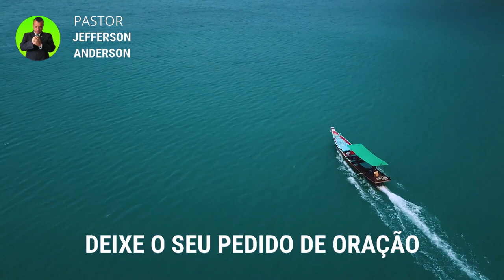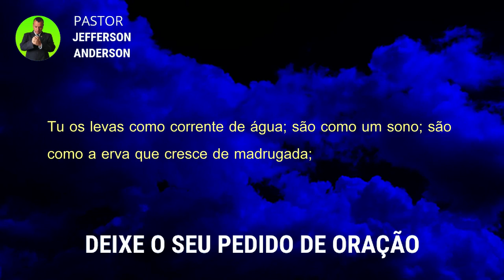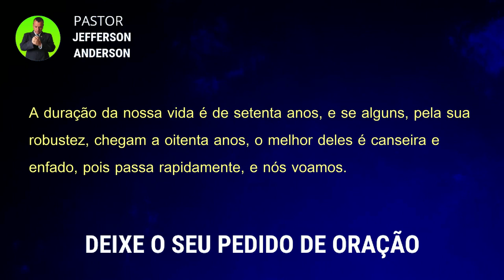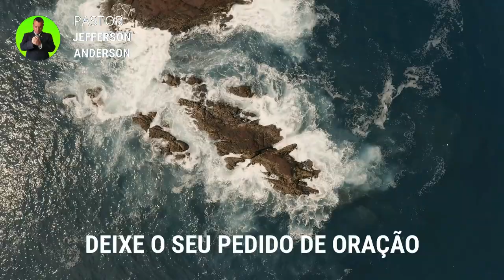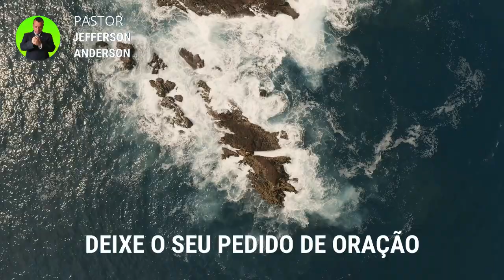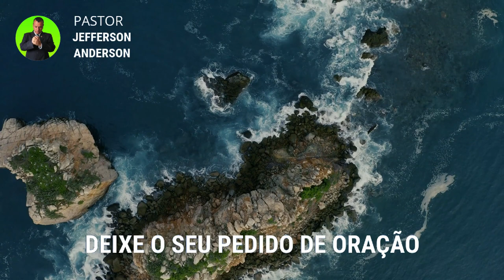ORAÇÃO DA MADRUGADA DE HOJE DOMINGO 12 DE JUNHO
Olá Graça e Paz do nosso Senhor e Salvador Jesus Cristo, mais uma Oração da Madrugada de Hoje Domingo Feira 12 de Junho, Depois de você receber está oração com Fé Deus vai visitar e você vai ter tranquilidade nesta madrugada em nome do Senhor Jesus, Deixe o seu pedido de oração nos comentários se inscreva no canal até a próxima oração, Deus te Abençoe.

Versículo citado na oração:

Salmos 90:1-12

1 SENHOR, tu tens sido o nosso refúgio, de geração em geração.
2 Antes que os montes nascessem, ou que tu formasses a terra e o mundo, sim, de eternidade a eternidade, tu és Deus.
3 Tu reduzes o homem à destruição; e dizes: Volvei, filhos dos homens.
4 Porque mil anos são aos teus olhos como o dia de ontem que passou, e como a vigília da noite.
5 Tu os levas como corrente de água; são como um sono; são como a erva que cresce de madrugada;
6 de madrugada, cresce e floresce; à tarde, corta-se e seca.
7 Pois somos consumidos pela tua ira e pelo teu furor somos angustiados.
8 Diante de ti puseste as nossas iniqüidades; os nossos pecados ocultos, à luz do teu rosto.
9 Pois todos os nossos dias vão passando na tua indignação; acabam-se os nossos anos como um conto ligeiro.
10 A duração da nossa vida é de setenta anos, e se alguns, pela sua robustez, chegam a oitenta anos, o melhor deles é canseira e enfado, pois passa rapidamente, e nós voamos.
11 Quem conhece o poder da tua ira? E a tua cólera, segundo o temor que te é devido?
12 Ensina-nos a contar os nossos dias, de tal maneira que alcancemos coração sábio.

Para sua meditação:

Salmos 91

1. Aquele que habita no esconderijo do Altíssimo, à sombra do Onipotente descansará.
2. Direi do SENHOR: Ele é o meu Deus, o meu refúgio, a minha fortaleza, e nele confiarei.
3. Porque ele te livrará do laço do passarinheiro e da peste perniciosa.
4. Ele te cobrirá com as suas penas, e debaixo das suas asas estarás seguro; a sua verdade é escudo e broquel.
5. Não temerás espanto noturno, nem seta que voe de dia,
6. nem peste que ande na escuridão, nem mortandade que assole ao meio-dia.
7. Mil cairão ao teu lado, e dez mil, à tua direita, mas tu não serás atingido.
8. Somente com os teus olhos olharás e verás a recompensa dos ímpios.
9. Porque tu, ó SENHOR, és o meu refúgio! O Altíssimo é a tua habitação.
10. Nenhum mal te sucederá, nem praga alguma chegará à tua tenda.
11. Porque aos seus anjos dará ordem a teu respeito, para te guardarem em todos os teus caminhos.
12. Eles te sustentarão nas suas mãos, para que não tropeces com o teu pé em pedra.
13. Pisarás o leão e a áspide; calcarás aos pés o filho do leão e a serpente.
14. Pois que tão encarecidamente me amou, também eu o livrarei; pô-lo-ei num alto retiro, porque conheceu o meu nome.
15. Ele me invocará, e eu lhe responderei; estarei com ele na angústia; livrá-lo-ei e o glorificarei.
16. Dar-lhe-ei abundância de dias e lhe mostrarei a minha salvação.

Hebreus 11:1-3

1. Ora, a fé é o firme fundamento das coisas que se esperam e a prova das coisas que se não vêem.
2. Porque, por ela, os antigos alcançaram testemunho.
3. Pela fé, entendemos que os mundos, pela palavra de Deus, foram criados; de maneira que aquilo que se vê não foi feito do que é aparente.

Mateus 18:18

18. Em verdade vos digo que tudo o que ligardes na terra será ligado no céu, e tudo o que desligardes na terra será desligado no céu.

2 Crônicas 7:14-15

14. e se o meu povo, que se chama pelo meu nome, se humilhar, e orar, e buscar a minha face, e se converter dos seus maus caminhos, então, eu ouvirei dos céus, e perdoarei os seus pecados, e sararei a sua terra.
15. Agora, estarão abertos os meus olhos e atentos os meus ouvidos à oração deste lugar.